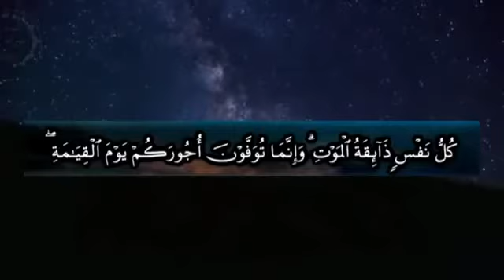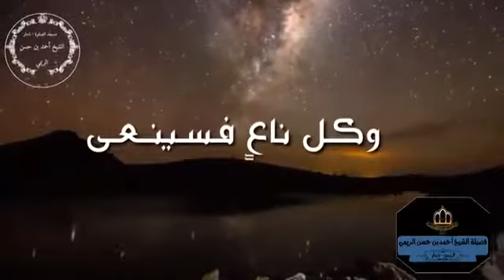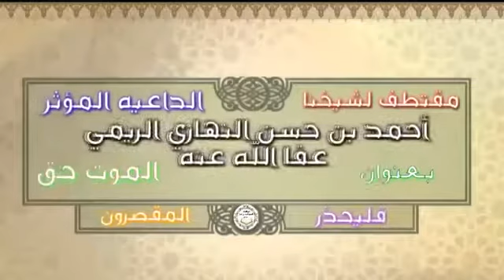فاليحذر المقصرون * الموت حق مقطع لفضيلة الشيخ أحمد بن حسن الريمي وفقه الله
أستغفر الله